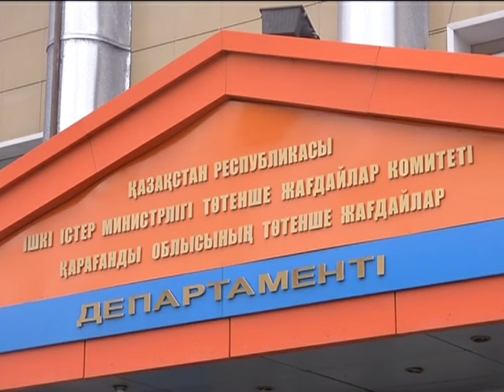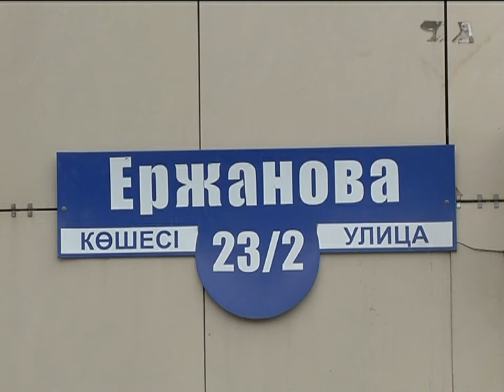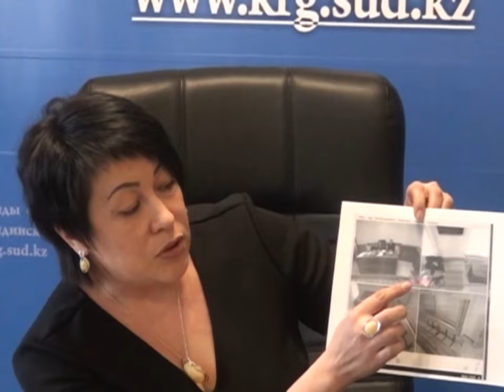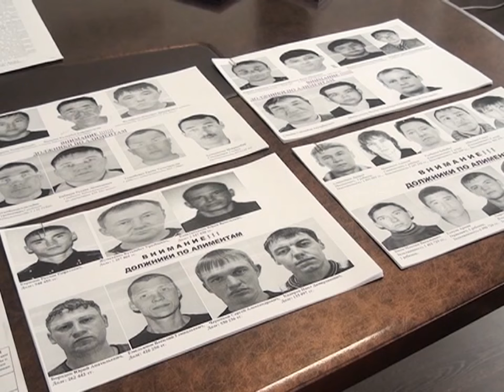13/04/2017 - Бірінші Қарағанды телеарнасының жаңалықтары